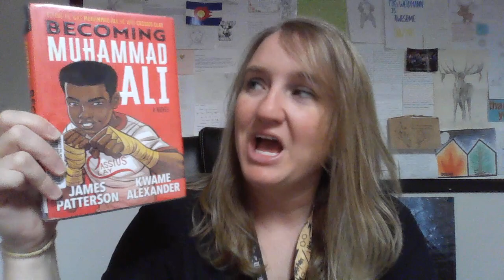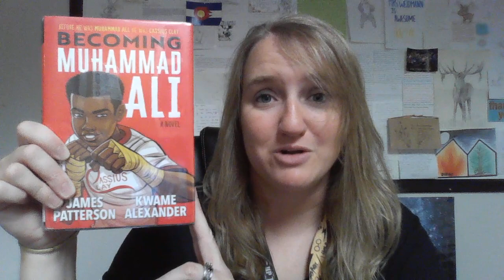Becoming Muhammad Ali Book Talk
A short book talk for the middle-grade verse novel, Becoming Muhammad Ali, by Kwame Alexander and James Patterson.

Focusing on the boyhood of Cassius Clay as he lauches his career in boxing in Louisville, KY - this powerful book is a great next read for anyone interested in learning more about Muhammad Ali or sports history.